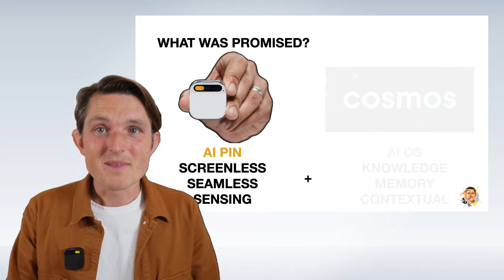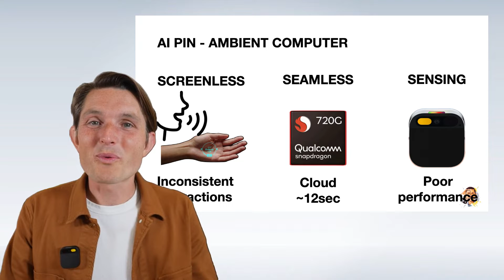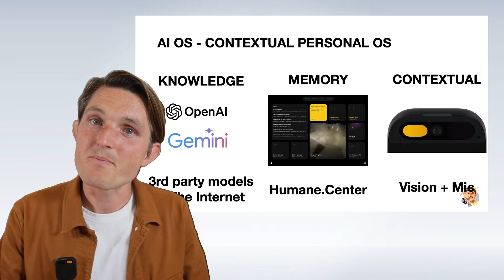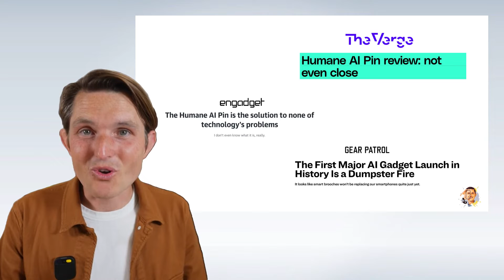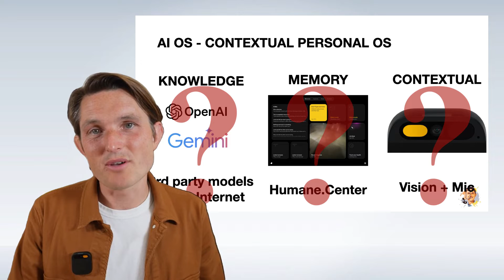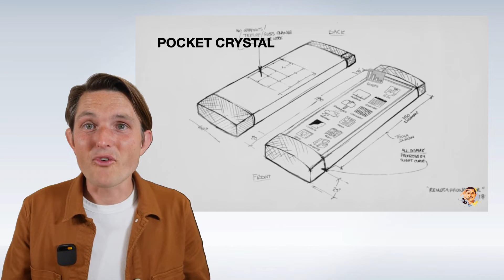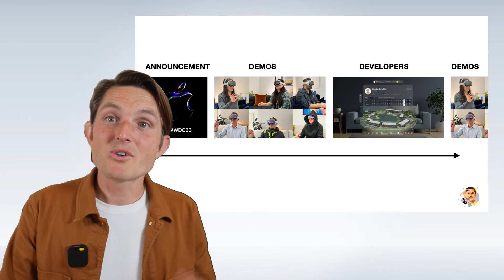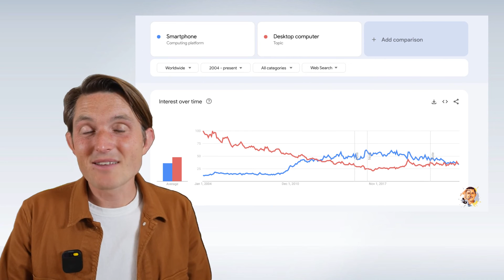Why Humane AI Pin launch failed? Lessons learnt and what will happen next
Humane launched AI Pin - the first fully AI-powered ambient mobile computing device. Built by ex-Apple top executives after 8 years of development and raising $230 million from investors.

In this video:
00:00 Intro
00:20 What was promised?
01:00 Hardware
03:52 Software
06:58 What went wrong?
07:41 What can we learn?
13:58 What's next?

Story/Camera/Editing: Sander Saar

April 2024, Los Angeles